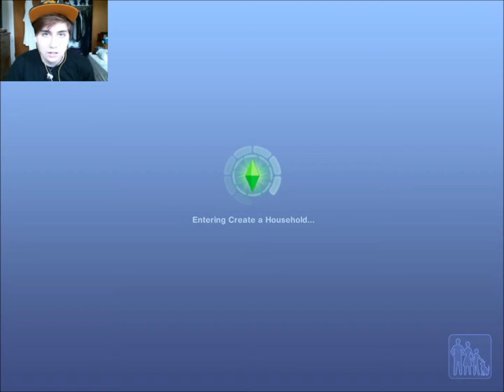Creating Einstein- Let's Play The Sims 3 part 1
Hey guys!
So probably should have put this up before the Spore playthough, but I was really excited with that haha.

This 'full house' thing is really getting complicated. :( I was trying to record while everyone was away, and some of their cousins came down and hung around even after I told them everyone else was gone... they just wouldn't leave.

But, we'll get through this... I just hope they don't all stay up until three in the morning again. My iPhone doesn't like having to stay on through the night so I can play noise on my headphones to block them out... and noise still doesn't block out the sound of screeching two year old.

So in this part it's basically just me creating Einstein, just about the first time the Sims gave me a good lookin' dude to start out with.

Hope you enjoy, lovers! xoxo